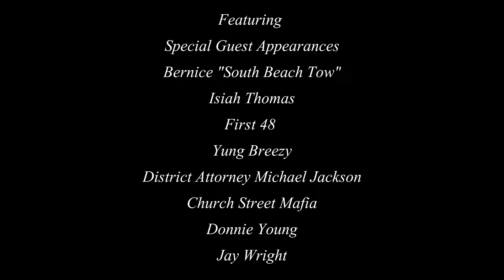This MOVIE looks like its going to be Fye🔥🔥🔥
BOSS Youth League Selma "The Movie" It's a Movement